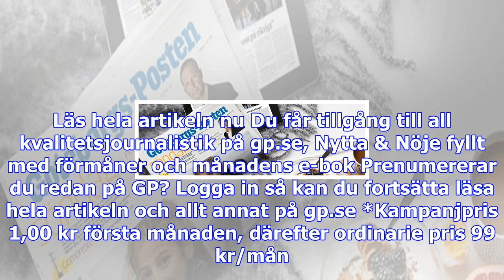Skärgårdsön som omsätter miljarder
Ekonomi Världens rederitätaste plats. Så kallas Donsö – fiskesamhället som blev en global mittpunkt ...